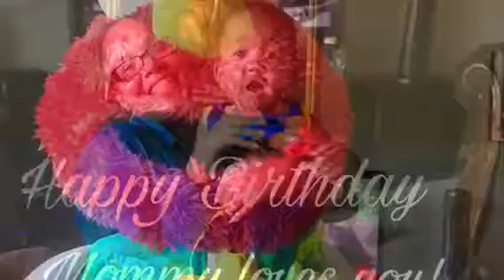Joel Ali's Birthday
G mom loves you and wants you to go to college!